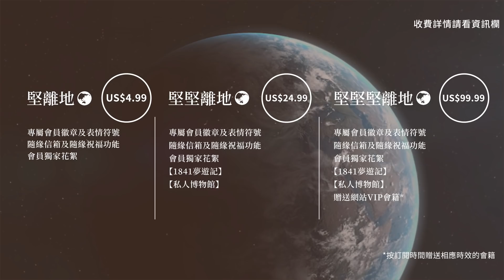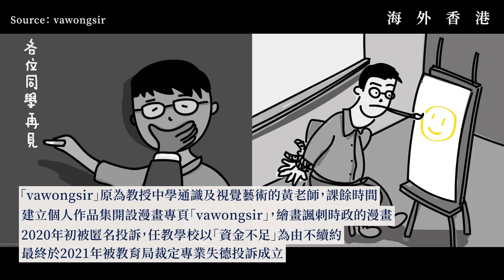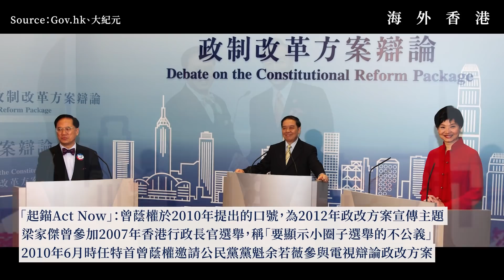【海外香港 122 🇬🇧】鄭家朗：每日六時驚醒、貼身跟蹤恐嚇：我離開香港前的日子（下）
香港眾志前副主席鄭家朗現在已定居英國。他憶述離開香港之前，每日都承受六時驚醒、被貼身跟蹤恐嚇的壓力，一度嘗試正常生活、繼續辦組織關注教育議題，但坦言很快就變得不可能，並認為這樣的精神狀態，根本沒有留下來的空間。相比他的其他朋友，他覺得自己成功離開香港，已經非常幸運。他笑言自己從小到大成長時，也是在親中家庭長大，小學時代甚至做過工聯會義工，長大後接觸了多元資訊，獨立思考下，更堅信教育的重要性，才開始參與社會運動。他沒有想過這種溫和路線，目前也不為「新香港」政權所容，且目睹有理想、有抱負的新一代被政權白白犧牲掉，感到非常悲哀。

⏺【讀者分享🇬🇧】香港人在英國：療傷後，繼續上路